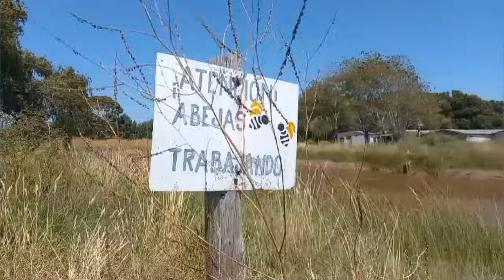Como se cosecha LOS BANCOS de MIEL en el Sistema Palmer version San Andres en Argentina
Hoy es un día clave en nuestra experiencia con el Sistema Palmer – Versión San Andrés en la costa atlántica de Argentina: llevaremos a cabo la cosecha de los bancos de miel, un pilar fundamental de este modelo de manejo apícola que busca maximizar la producción y sostenibilidad de las colmenas.

¿Qué es un banco de miel y por qué es clave en este sistema?
El banco de miel es una estrategia de manejo que consiste en mantener un reservorio de miel dentro del apiario para garantizar el abastecimiento de las colonias en períodos de escasez. A diferencia de una cosecha convencional, en la que toda la miel disponible se extrae de la colmena

Beneficios de cosechar bajo el sistema de bancos de miel
✔️ Mayor calidad del producto
Las abejas almacenan y maduran la miel en condiciones óptimas dentro de los bancos, lo que permite obtener un producto con mejores propiedades organolépticas, mayor concentración de azúcares naturales y un perfil nutricional más completo.

✔️ Colmenas más fuertes y resistentes
Al mantener reservas de miel en el apiario, las abejas cuentan con un alimento natural que fortalece su sistema inmunológico, mejora la crianza de nuevas generaciones y reduce el estrés nutricional en épocas de menor flujo de néctar.

El Sistema Palmer – Versión San Andrés se ha diseñado específicamente para evaluar estos principios en un entorno costero, donde las condiciones climáticas y florales presentan desafíos particulares. Durante esta cosecha, estaremos documentando no solo la cantidad y calidad de miel obtenida, sino también el estado general de las colmenas, su desarrollo y la eficacia de este modelo en la región.

¿Será esta una estrategia viable para otros apicultores en zonas similares?
¿Qué ajustes serán necesarios para optimizar aún más la producción en estas condiciones?

Estas son algunas de las preguntas que responderemos a medida que avancemos en la experiencia. ¡Estén atentos a nuestras actualizaciones, videos y análisis detallados de esta jornada de cosecha!